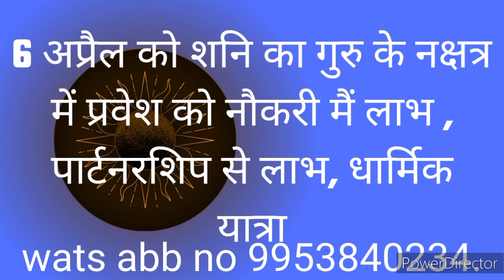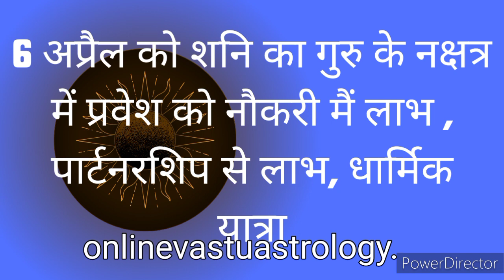6 अप्रैल से शनि गुरु के नक्षत्र में प्रवेश नौकरी में लाभ पार्टनरशिप से लाभ धार्मिक यात्रा शुरू.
This video is related with saturn transit in boorvabhdra nakshtra from 6th April 2024 and its guru nakshtra. Present shani transit in shatbisha nakshtra its rahu  nakshtra. Jupiter is auspicious planet and link with vishnu, guru,and our elders. Due to shani in this nakshtra from 6th April Gemini sign two houses will activate one is seventh and another is 10th  house.Gemini rashi is going  effects in 9th house and with this movement they will job, partnership,foreign trip,improve ment in business..you can wach this video on Gemini moon sign.
Anil kumar Seth Expert Astrologer and vastu.

डिसक्लेमर- इस लेख में दी गई किसी भी जानकारी की सटीकता या विश्वसनीयता की गारंटी नहीं है। विभिन्न माध्यमों जैसे गोचर के ग्रह के आधार पर ,पंचांग, तथा वैदिक ज्योतिष के माध्यम से मान्यताओं या फिर धर्मग्रंथों से संग्रहित कर ये जानकारियां आप तक पहुंचाई गई हैं। हमारा उद्देश्य ग्रहों की स्थिति को आपके सामने प्रस्तुत करना है .इसके सही और सिद्ध होने की प्रामाणिकता नहीं दे सकते हैं। इसके किसी भी तरह के उपयोग करने से पहले संबंधित विशेषज्ञ से सलाह जरूर लें।